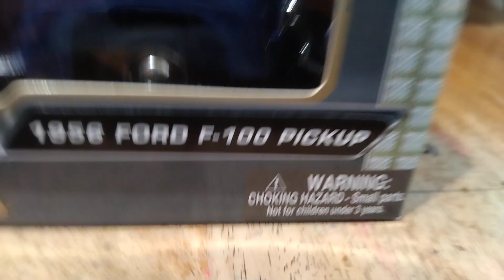MOTOR MAX America Classics 1956 Ford F-100 Pickup 🛻